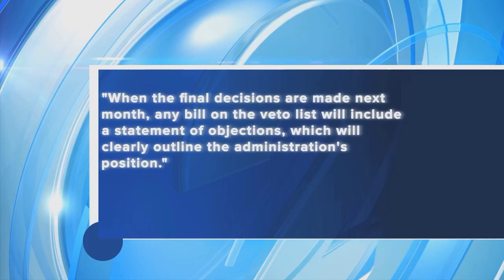Bill to give harbor police officers more training on veto list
They're the first line of defense when it comes to making sure our state harbors are safe. But not all of the harbor police officers have the level of training that's on par with county police or deputy sheriffs. There's a bill that aims to change that. But Senate Bill 2589 is now on Governor Abercrombie's veto list.